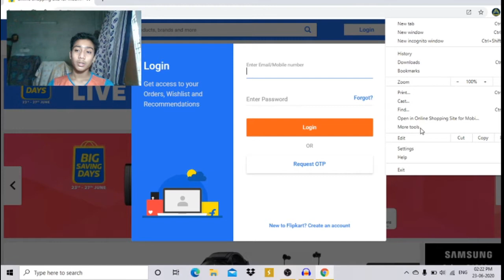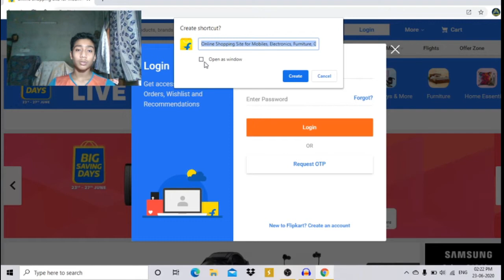How to download flipkart in laptop?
Hey guys welcome to another video.watch the full video and give a like,such you like my video so press the subscribe  button and press the bell icon and select all,is this way you get my video notification very first.Thanks for watching.meet up next video.Hope fully you love my video and the last steep comment me.will you any question so comment me.

Flipkart.com

Query-review products
buy products
sell products
purchase in lockdown

            *The flipkart app is very popular app.it may work to purchase products,you can buy any product it may charge low delivery charge,cod and online payment and card payments are available ,it can may time to deliver in lockdown just 6-7 days, with contactless delivery,and it may refund or replace time 2-3 days only.*

             so wish you happy with this app,
            I make more videos like them so support us.